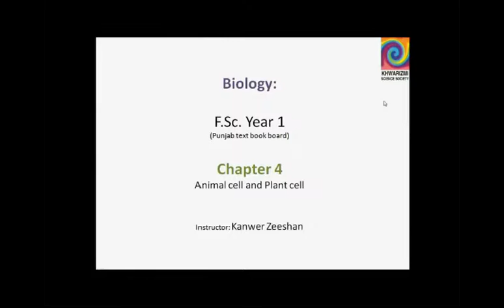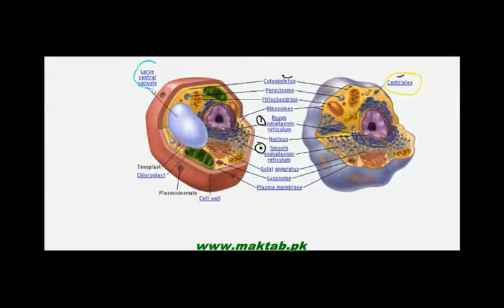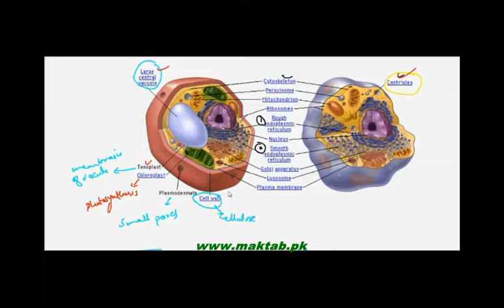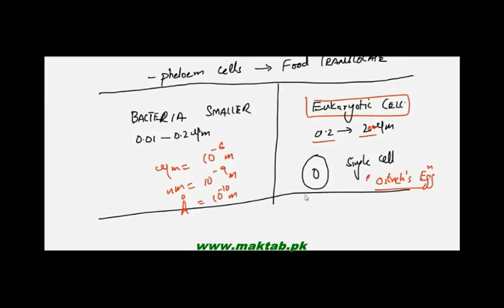FSc Biology Book1, CH 4, LEC 3: Animal Cell And Plant Cell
This video lecture from The Cell (F.Sc. first year Biology) covers: Cell as basic structural and functional unit of life. It is bounded by plasma membrane but cell wall is outermost boundary in the case of plant cells. It also covers how a plant cell is different from an animal cell? Find more e-learning material and educational video lectures in Urdu at maktab.pk. These videos are free to use for promotional and commercial purpose by keeping the credits to Maktab.